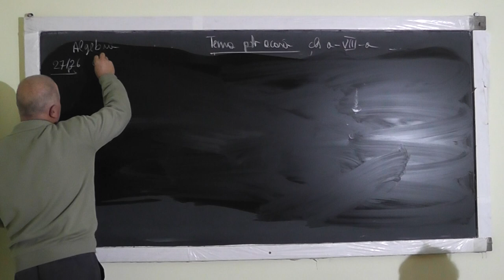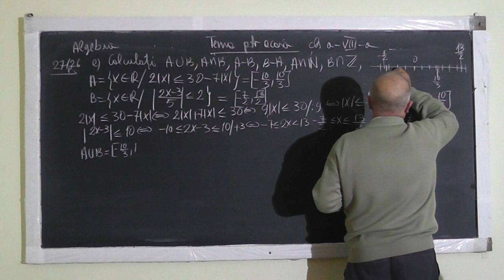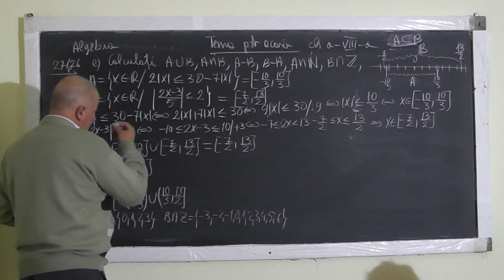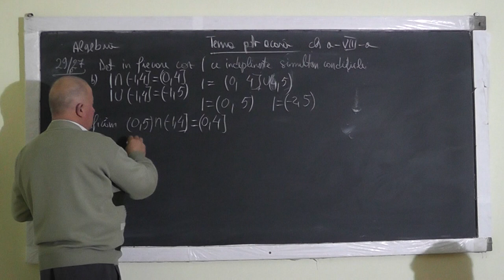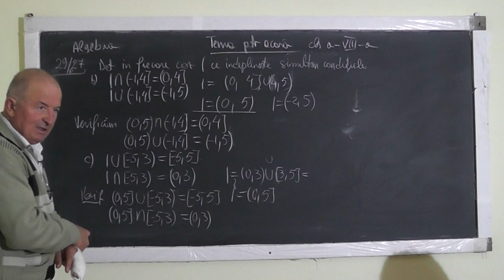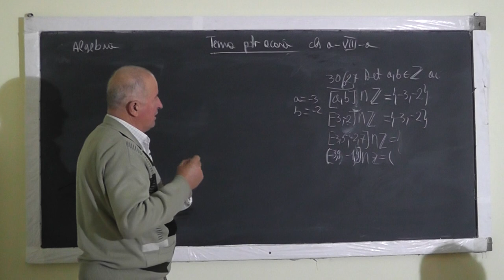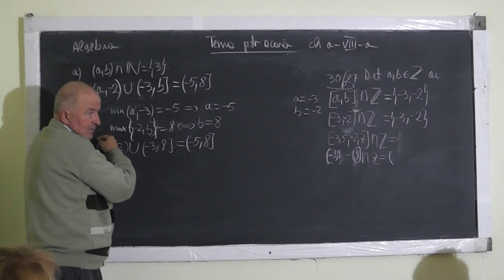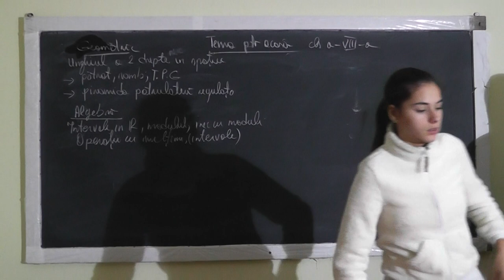Lectia 1122 - Intervale in R - Operatii cu intervale - Inecuatii cu modul - Tema Clasa 8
Aceste lectii sunt sustinute de voi si daca va sunt utile, as aprecia un Like, Share, Comment - In aceasta lectie de matematica pe care o puteti vedea in direct si pe ne ocupam de tema la clasa a VIII-a la algebra. Din cuprins: Intervale in R (multima numerelor reale), Modulul, Inecuatii cu modul, Operatii cu intervale, Exercitii.